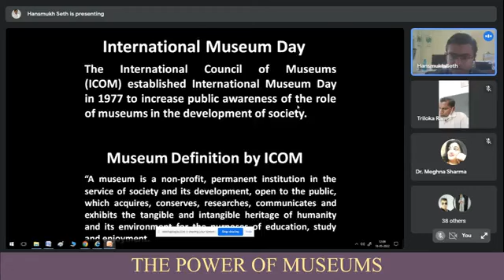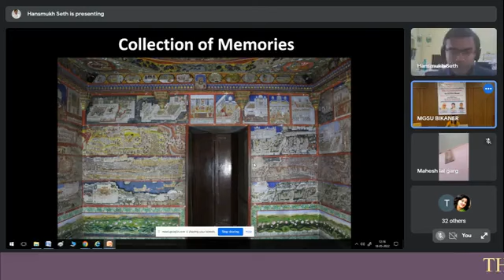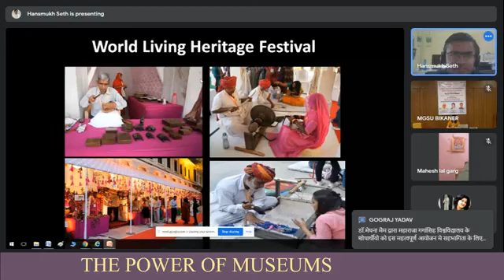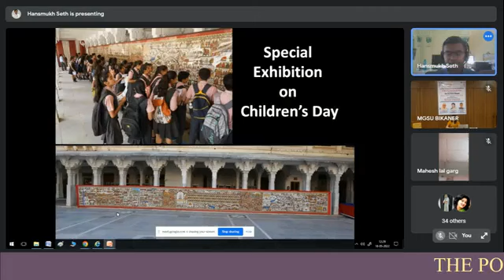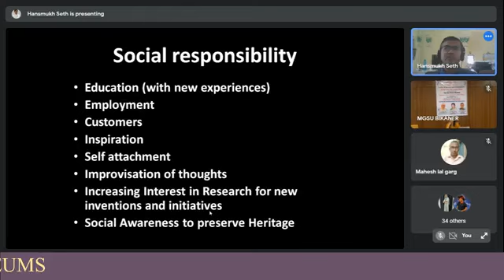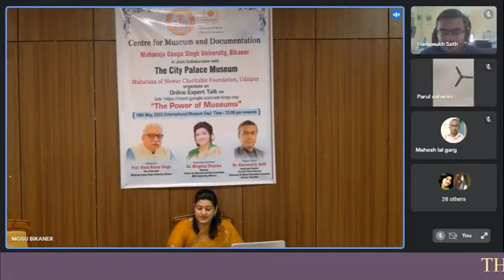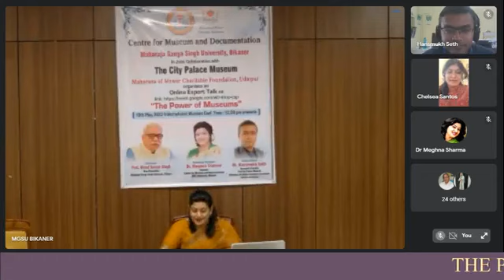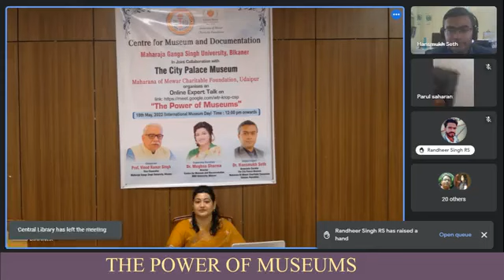Power of Museums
Pleased to have celebrated International Museum Day by talking about 'The Power of Museums' and elucidating the many ways in which The City Palace Museum, Udaipur demonstrates this.

The presentation was done by our Associate Curator Dr Hansmukh Seth. The event was organized in collaboration with the Centre for Museum and Documentation, Maharaja Ganga Singh University, Bikaner, Rajasthan.